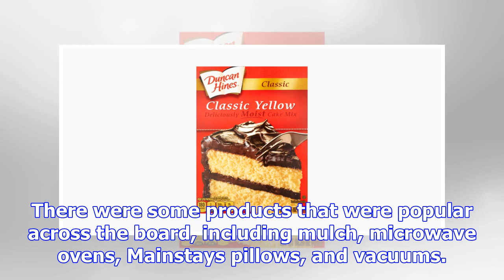Walmart's most surprising top-selling items in every state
Walmart gathers more data than any other US retailer on what Americans are buying, thanks to its she...